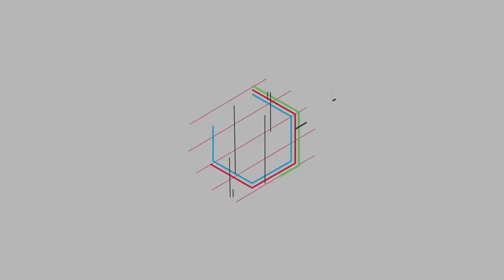女生成熟后哪里有大变化？姑娘真是敢说实话